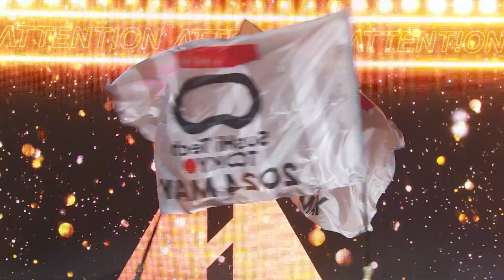MPLUSPLUS LED DANCE SHOW "ATTENTION" @SusHi Tech Tokyo 2024 - Digest Movie